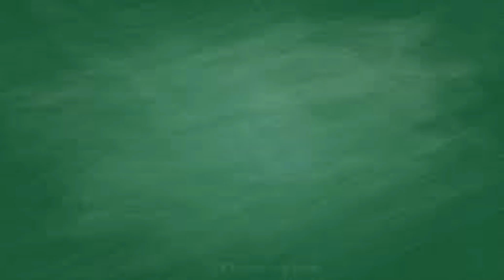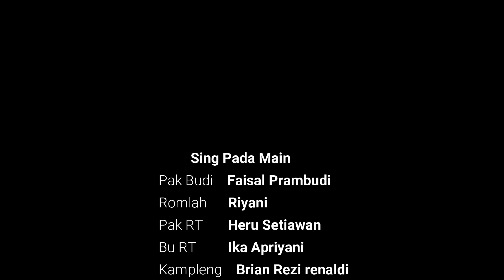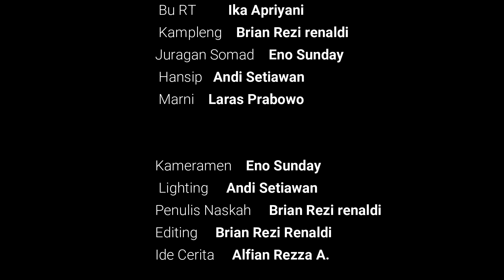WANI NUMPAKI WANI MAJEGI - Film Pendek Ngapak Banyumas